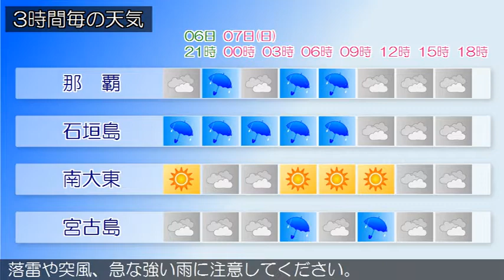2017/05/06 沖縄地方の天気予報 夕